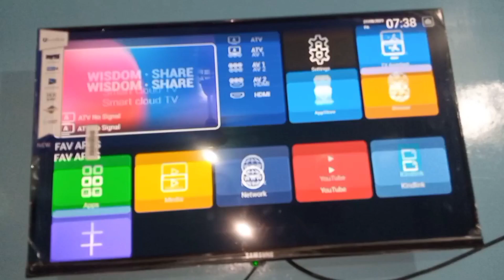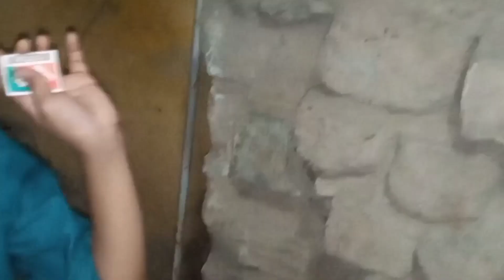Full Masti in studio part 2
(1) Irshiad bhattai crying in live show
(2) The pavilion panel of cricket experts take on the final over 'No ball
(3) Islamabad police reached Bani gala
(4) Kiya app BHI aide bachinke muskharahat
(5) Nazz v/s srushti

relationships
reddit stories
texting story
cheating wife
fresh apple texts
gold digger
player
bitch
boyfriend caught cheating
apple
texting
alimony
funny texts
husband caught cheating
wife caught cheating
text stories
girlfriend caught cheating
text message
cheating scandals
txt stories
caught cheating
cheaters caught

1) Pakistan v/s England
(2) Laal singh chadah
(3) Sanju sherawat
(4) Imran Khan big victory
(5) By election 2022 updates
(6) live :by elections
(7) Main nahi toh Kaun
(8) ARY news/ prime time headlines
(9) Mere humnasheen last ep
(10) Siyani mega ep 54

(1) This is my last vlog on YouTube
(2) pop
(3) rap
(4) hip hop
(5) wizkidq
(6) school
(7) family
(8) high school
(9) fashion